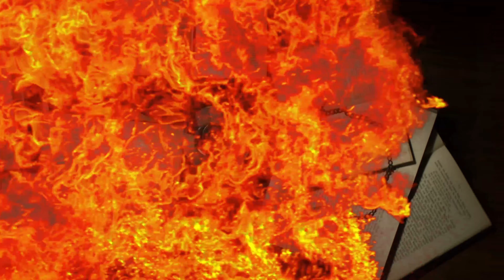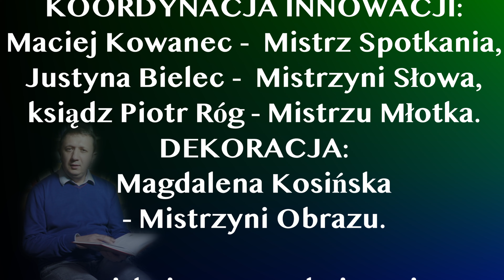KUŹNIA LITERATURY - odcinek 10 - ed.2